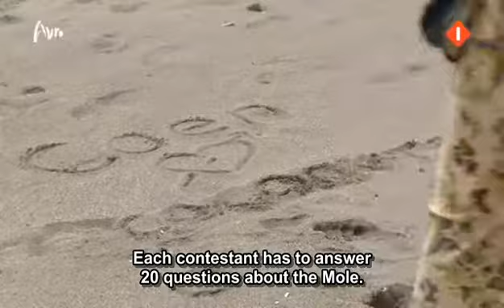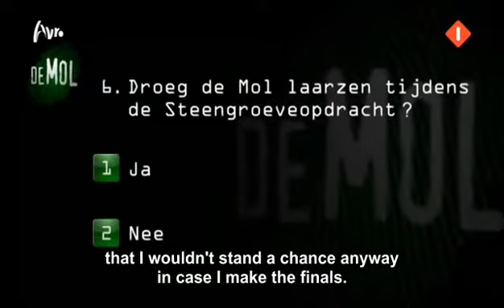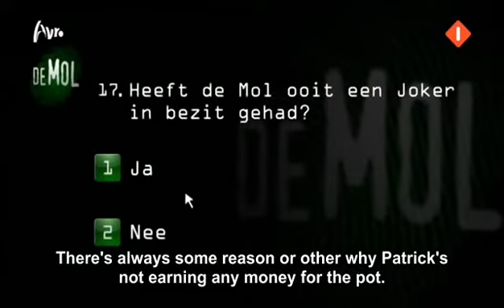The Mole S11E6P4 - Wie is de Mol 2011 [English] - Episode 6.4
The Mole - Dutch Series 11 in El Salvador and Nicaragua  with English subtitles. Episode 6 Part 4.
In this episode contestants solve large as life intriguing puzzles, defying rising water in a quarry, read and write, and play Mastermind to save their skin..